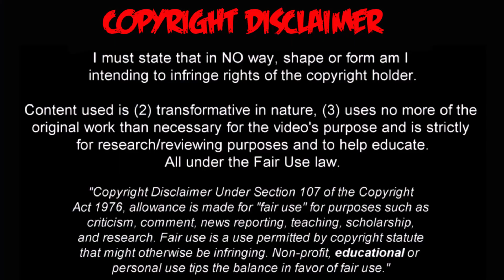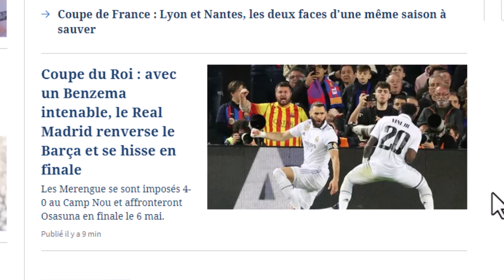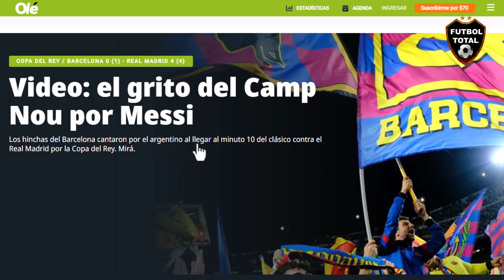ASI REACCIONA PRENSA EUROPEA a HAT-TRICK de BENZEMA BARCELONA vs REAL MADRID 0-4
Benzema dirige el baile del Madrid
Goleada histórica del equipo blanco, con triplete de Benzema y uno de Vinicius, para sellar el pase a la final ante un Barcelona destruido desde el 0-1

El Real Madrid regaló a sus aficionados un miércoles de pasión inolvidable. Como en aquellas finales de Mestalla, la del cabezazo de Cristiano o la cabalgada de Bale, el equipo blanco aplastó al Barcelona, esta vez en el mismísimo Camp Nou, aunte una afición culé que no esperaba semejante desenlace ni en sus peores pesadillas. Una goleada incontestable, que permite a Ancelotti devolver la afrente a Xavi en su estadio. Un 0-4 en el coliseo azulgrana que no recuerdan los madridistas veteranos. El Madrid estará en la final de Sevilla tras un baño indiscutible.

Y eso que el Clásico copero empezó con más nervio que arte, más transpiración que inspiración. Ancelotti sorprendió con el once. Contentó a una parte con la inclusión de Rodrygo como extremo derecho, pero sacrificó a Camavinga en el lateral zurdo y a Valverde en el pivote, junto a Kroos, con Modric como enganche. El alemán y el francés fueron lo más potable en los blancos durante un primer acto contemplativo, más dedicado a evitar disgustos que a igualar la eliminatoria. Perdía, y no se notó, aunque se fuera al descanso con ventaja. Fue producto de una contra que empezó en un paradón de Courtois a remate de Lewandowski, también la opción más clara de los azulgranas en ese primer tiempo, que despejó Valverde y Rodrygo convirtió en un tres contra tres.

El Barça dominó el encuentro como había ocurrido semanas antes en LaLiga. A pesar de las bajas, Xavi insistió con Gavi como falso extremo izquierdo y desde allí llegaron un buen puñado de cambios de orientación para Raphinha, el mejor atacante culé desde la lesión de Dembélé. Buscó la espalda de Camavinga, en esa acción que le ha dado varios goles esta temporada. Cabeceó a las manos de Courtois un buen centro e Balde, que aprovechó los primeros minutos de desajuste para buscar la profundidad. En una colada extraordinaria no encontró rematador en área pequeña.

La temperatura subió por donde todos esperaban. O sea, por Vinicius y Gavi. Ambos hicieron oposiciones a la tarjeta mucho antes de verla, a la vez, en un pique absurdo. Si nadie detecta que el calentón y el exceso de gestos es un problema, pues así les irá. El duelo estaba equilibrado, sin porterías, y no parecía que ninguno de los dos equipos estuviera incómodo con la igualada al descanso cuando ocurrió la jugada decisiva. Lewandowski no atraviesa su mejor momento pero es un delantero formidable, y lo demostró transformando un centro lateral sin mucho veneno en un remate de gol. Se dobló sobre el costado Courtois para sacar abajo el 0-1, acudieron los defensores con viveza para sacar, despejó Valverde, Rodrygo midió mejor el balón sin dueño y detonó una contra perfecta. Condujo Vini, abrió a Benzema a la derecha, el francés devolvió a Vini que amagó de primeras, remató, Koundé desvió al palo y la pelota entró, ayudada por Benzema. Pareció que el balón ya había entrado. Descanso.

El gol dio la vuelta al partido. De vuelta de vestuarios, el Madrid se agigantó con la pelota y el Barça se esfumó. Cayó el segundo muy prontito gracias a la escapada de Modric, que recibió de Militao en banda derecha y se fue en vertical, amagando pases hasta encontrar el servicio perfecto. Ningún futbolista azulgrana hizo una falta táctica. Recibió Benzema, levantó la ceja y colocó junto al palo el 0-2, sin opción para Ter Stegen. Aturdido, el Barça se encogió y pagó el precio. Kessie, peleón hasta entonces, cometió un penalti absurdo al pisar a Vinicius. Lo vio clarísimo Martínez Munuera. Benzema transformó por la derecha, engañando a Ter Stegen.

Quedaba más de media hora, tiempo de sobra para recomponerse y buscar un gol que reviviera la eliminatoria. Xavi metió a Ansu Fati por Kessie, señalado, y durante unos minutos pareció reaccionar. Fue Raphinha quien capitalizó las llegadas. Remató alto en la más clara. Pero el bloque culé tenía demasiados desajustes para resistir. Es cierto que tenía muchas bajas, pero ya las tuvo en el Bernabéu y ofreció una imagen de equipo sólido y hecho. Marcos Alonso falló en una entrega y Modric no aprovechó. Tampoco rentabilizó Benzema un resbalón de Koundé que le dejó solo, pero ya a esas alturas estaba perdonando el Madrid la goleada.

El memorable segundo tiempo del Real Madrid muestra que no era tanta la diferencia entre ambos equipos, la de los 12 puntos de LaLiga. En modo agónico, el equipo blanco es muy complicado de detener. Está en la final de La Cartuja con todos los honores.